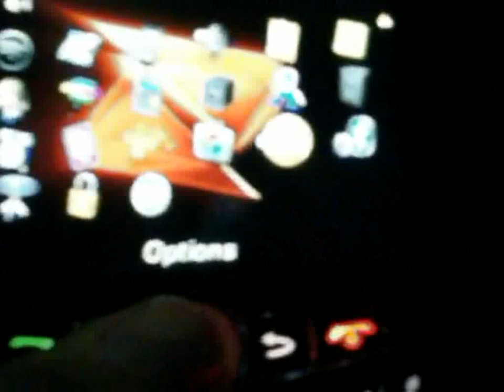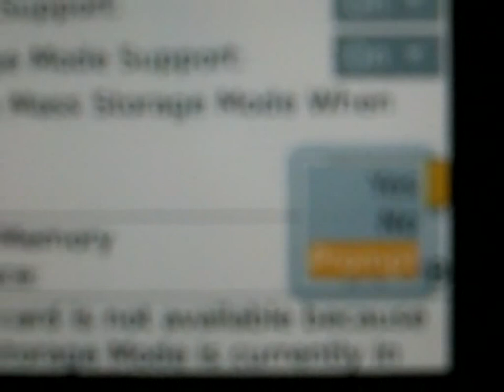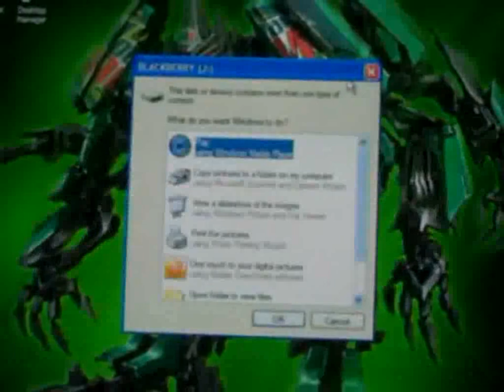how to fix your BlackBerry usb connection problems with your computer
im going to show you how to fix your usb connection problem with your blackberry and computer. sorry for the quality but this is a re-upload from one of my first starting off videos, i have gotten better over the years but this shows how i started as a noob youtuber to a better one today.

tags: fix blackberry usb connection problem with your computer boostmobile how to make it work mobile cellphone phone how-to boost mobile